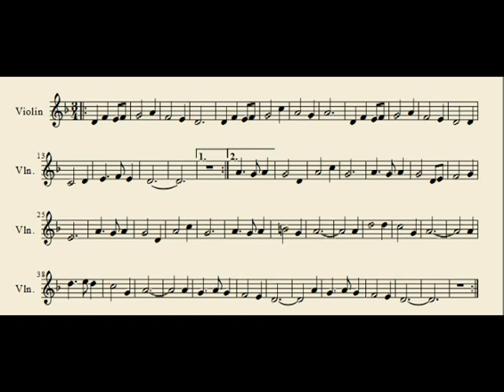Full Metal Alchemist - Kyoudai Violin Cover + Sheet Music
The quality of backing track is bad because of my unsuitability with midi tracks etc. etc. Really sorry for this.
Full Metal Alchemist, full of tears and teachings. My first anime.